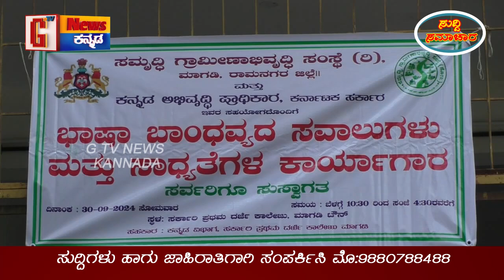ಮಾಗಡಿಯಕಾಲೇಜಿನಲ್ಲಿ ಭಾಷಾಬಾಂಧವ್ಯದಸವಾಲುಗಳು ಮತ್ತು ಸಾದ್ಯತೆಗಳ ಕಾರ್ಯಾಗಾರ#Kannada Language# G Tv News Kannada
ಮಾಗಡಿಯ ಕಾಲೇಜಿನಲ್ಲಿ ಭಾಷಾ ಬಾಂಧವ್ಯದ ಸವಾಲುಗಳು ಮತ್ತು ಸಾದ್ಯತೆಗಳ ಕಾರ್ಯಾಗಾರ Kannada Language # G Tv News Kannada

ಮಾಗಡಿಯ ಸರ್ಕಾರಿ ಪ್ರಥಮ ದರ್ಜೆ ಕಾಲೇಜಿನ ಸಭಾಂಗಣದಲ್ಲಿ " ಸಮೃದ್ದಿ ಗ್ರಮೀಣಾಭಿವೃದ್ದಿ ಸಂಸ್ಥೆ ಮಾಗಡಿ , ಕನ್ನಡ ಅಭಿವೃದ್ದಿ ಪ್ರಾಧಿಕಾರ ಬೆಂಗಳೂರು ಹಾಗೂ ಸರ್ಕಾರಿ ಪ್ರಥಮ ದರ್ಜೆ ಕಾಲೇಜು ಮಾಗಡಿ " ಇವರ ಸಂಯುಕ್ತ ಆಶ್ರಯದಲ್ಲಿ " ಭಾಷಾ ಬಾಂಧವ್ಯದ ಸವಾಲುಗಳು ಮತ್ತು ಸಾದ್ಯತೆಗಳ ಕಾರ್ಯಾಗಾರವನ್ನು " ನಡೆಸಲಾಯಿತು. ಈ ಕಾರ್ಯಾಗಾರವನ್ನು " ಶಾಸಕ ಹೆಚ್.ಸಿ.ಬಾಲಕೃಷ್ಣ, ಕ.ಅ.ಪ್ರಾ.ಸದಸ್ಯ ಡಾ.ವಿ.ಪಿ.ನಿರಂಜನಾರಾಧ್ಯಾ, ಕಾರ್ಯದರ್ಶಿ ಡಾ.ಸಂತೋಷ ಹಾನಗಲ್ಲ, ತಹಶೀಲ್ದಾರ್‌ ಶರತ್‌ ಕುಮಾರ್‌, ಕಾಲೇಜಿನ ಪ್ರಾಂಶುಪಾಲರಾದ ಪ್ರೊ.ಡಿ.ರಾಜಣ್ಣ, ತಾ.ಕ.ಸಾ.ಪ.ಅಧ್ಯಕ್ಷ ತಿ.ನಾ.ಪದ್ಮನಾಭ, ಸ.ಗ್ರಾ.ಸಂ.ಗೌರವಾಧ್ಯಕ್ಷ ಡಾ.ಸಿ,ನಂಜುಂಡಯ್ಯ ಹಾಗೂ ಅಧ್ಯಕ್ಷ ಡಾ.ಡಿ.ಸಿ.ರಾಮಚಂದ್ರಯ್ಯ " ರವರುಗಳು ದೀಪ ಬೆಳಗಿಸಿ ಕಾರ್ಯಾಗಾರಕ್ಕೆ ಚಾಲನೆ ನೀಡಿದರು.